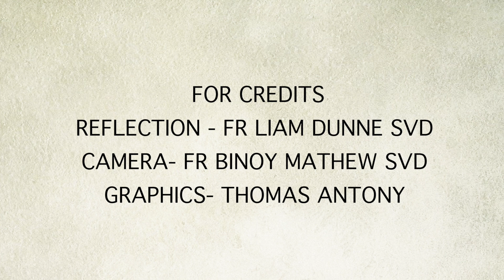St.Joseph : A Good Man in the Background (Episode - 2)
During this year of St. Joseph (December 2020 - December 2021),  the Universal Church is invited to look at St. Joseph more closely. Pope Francis, in his Apostolic Letter 'Patris Corde' (With a Father's Heart) depicts St. Joseph as a model for our times. Fr. Liam Dunne SVD very creatively puts his reflections as a conversation with St. Joseph. This is the Second  episode and there are many more reflections by different people.

Reflection - Fr. Liam Dunne SVD
Camera- Fr. Binoy Mathew SVD
Graphics & Editing - Thomas Antony

Footage & Image Credit
The Christ Child : A Nativity Story from @
St Joseph with Infant Jesus - Guido Reni, Public Domain, via Wikimedia Commons